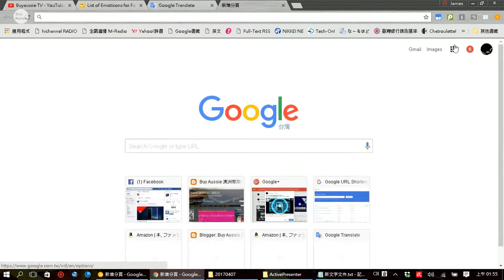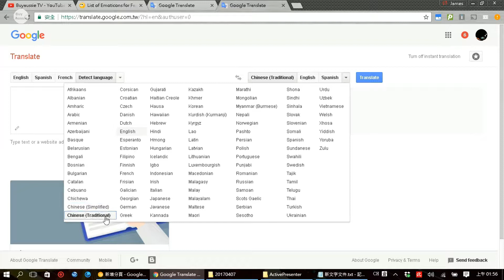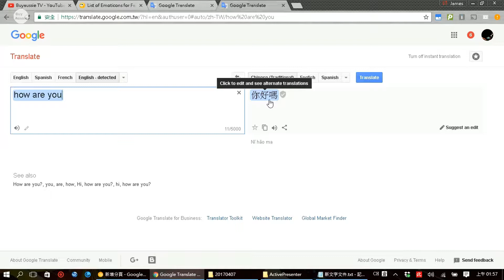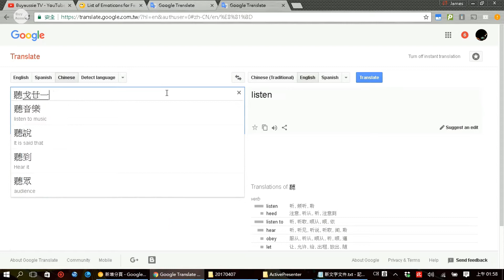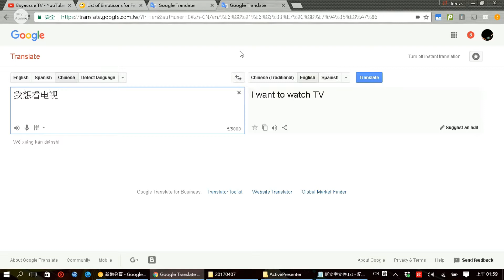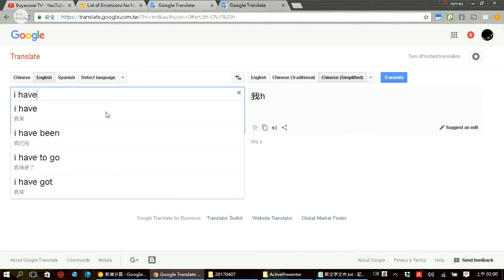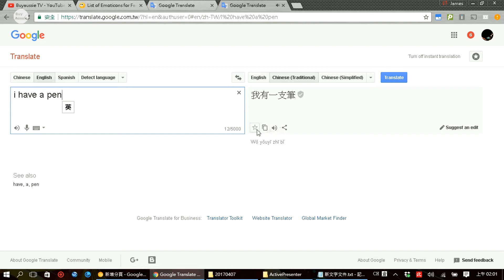[老人班電腦課程] 如何使用Google翻譯服務中文英文互翻 [教學] [1080P HD] [宅爸詹姆士]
今天的教學內容是如何使用Google翻譯服務中文英文互翻. GO~~